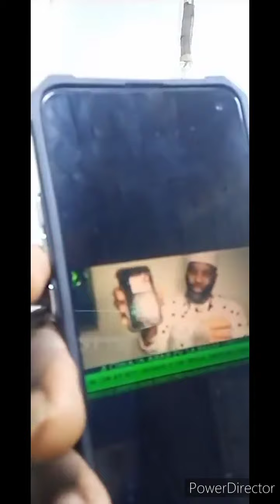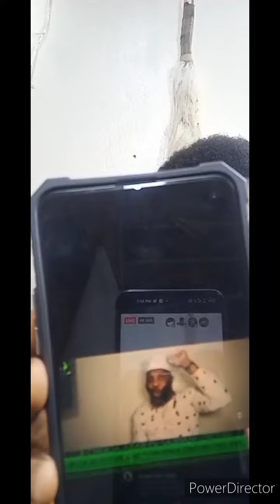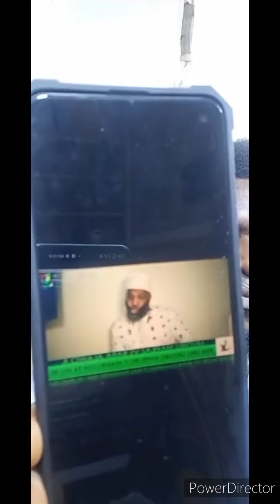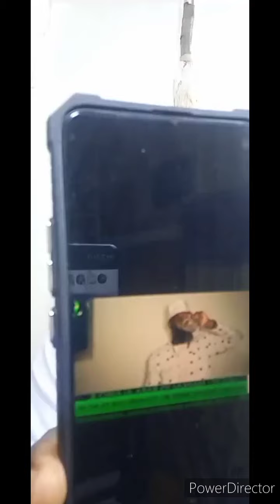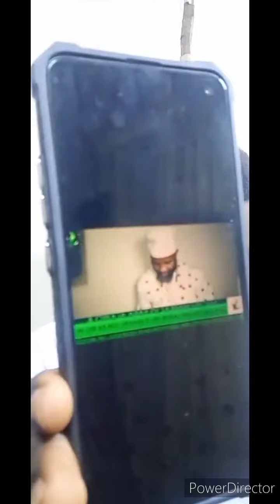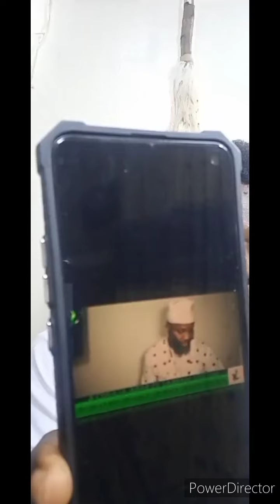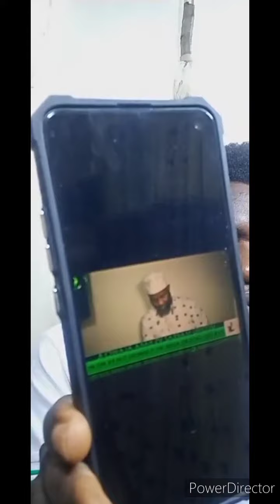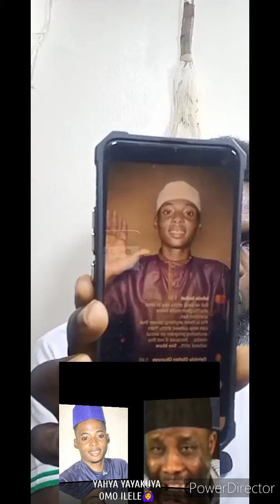YAHYA YAYAKUYA OMO ILELE 😜😜